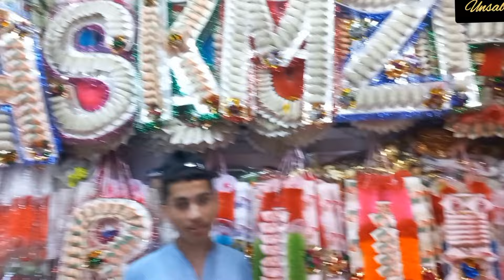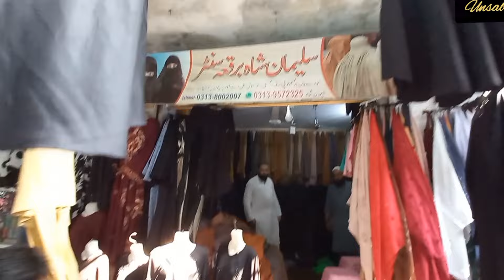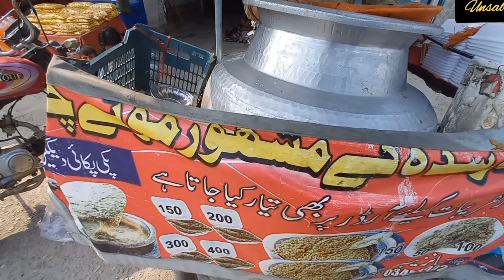Jahangir City Bazar street food and Khairabad village Khyber Pakhtunkhwa vlog muunsab K Hazro tv